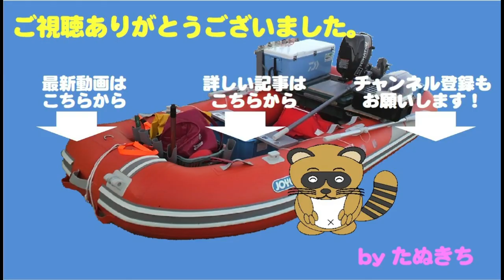ボートエギングでアオリイカ！！シーズン第3弾サイズアップなるか？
今回もまずはボートエギングからです。
この日は9月末、まだまだ序盤ですが、
そろそろ良いサイズの期待も高まります。

開始早々、ヒットしますが前回とあまり変わらない？？？

エギのタイプをチェンジしつつアジャストすると・・・・